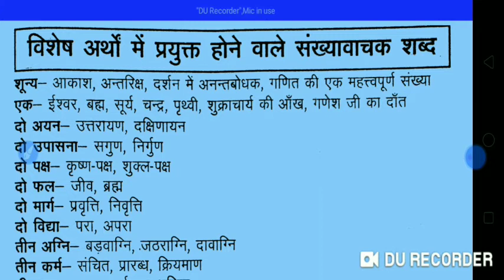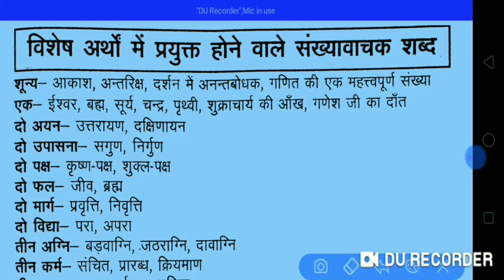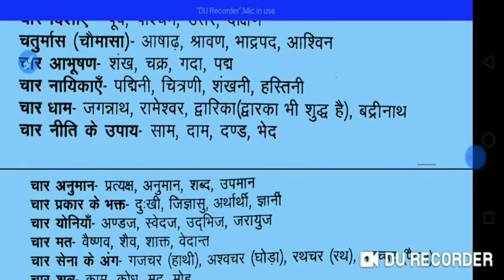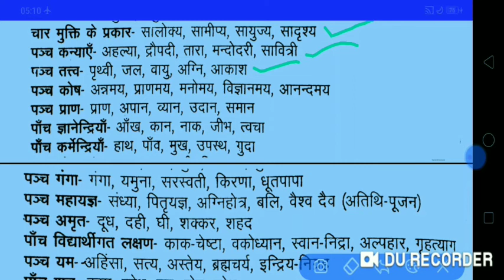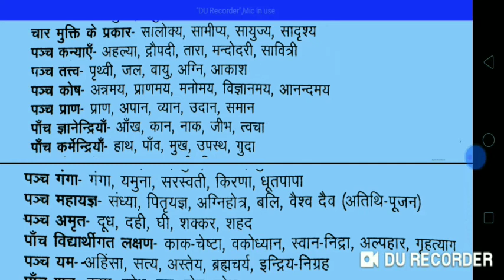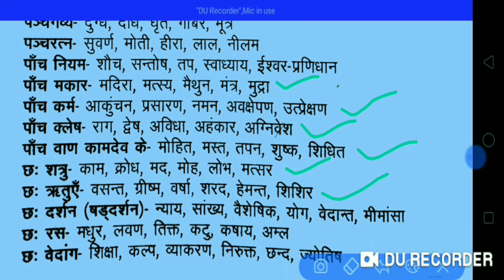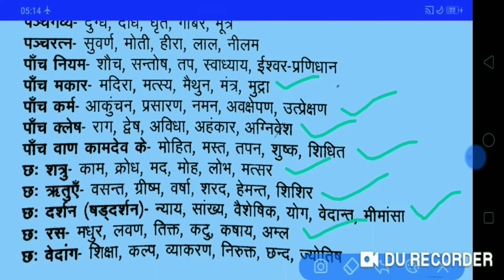विशेषअर्थों मेंप्रयुक्त होने वाले संख्यावाचक शब्द/सामान्य हिंदी/ऑल कंपटीशन एग्जाम/ऑल एंट्रेंस,एग्जाम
विशेषअर्थों मेंप्रयुक्त होने वाले संख्यावाचक शब्द/सामान्य हिंदी/ऑल कंपटीशन एग्जाम/ऑल एंट्रेंस,एग्जाम vj online classes